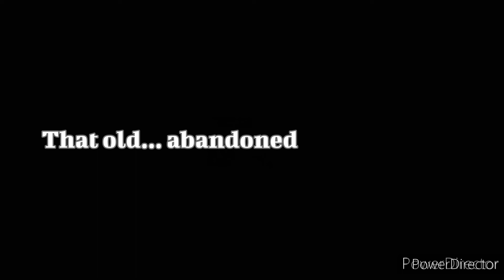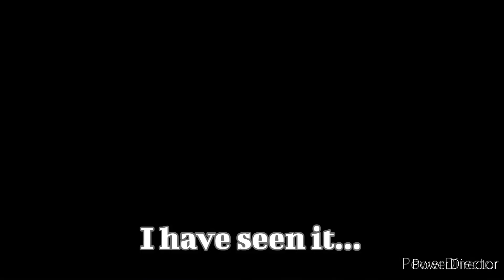°|| School is a place for Chaotic - S1 Ep 26: Staying at The Teacher's house(3) ||°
- Finally done with another episode TvT